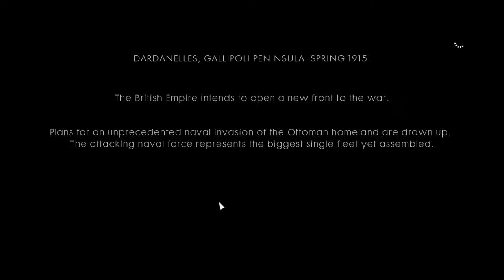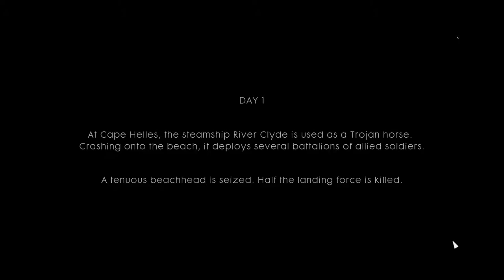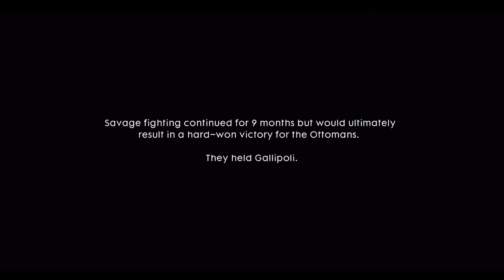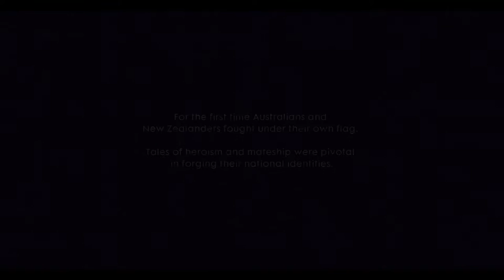"THE RUNNER" War Story | Battlefield 1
THIS WAS MY FIRST EVER TAKE AT THE RUNNER WAR STORY, AND AS YOU SEE, i only died about 2 times during the whole video.

27:33 EPIC COLLATERAL

EDIT: I Started Editing March 26, 2017 at around 3PM, Render finished at 4:15PM, so i started uploading at around 4:30PM, upload finished March 27,2017 at 12:20PM!!!
And also the Horizontal Black bars on the top and bottom were not in the raw recording, i just added those in post for a semi-cinematic effect.

Hey Guys! iHYP3RATE Here! And today is a Battlefield 1 Gameplay Video! And today i'll be doing a War Story called "THE RUNNER"
It consists of the Cape Helles, The Runner, and Be Safe, Three Missions, you play as Australian Protagonist

Frederick Bishop, An experienced and aging soldier, Frederick Bishop was assigned to partake in the Gallipoli landings aboard the
steamship River Clyde. During the voyage to the strait, Bishop is approached by Jack Foster who asks if he really is Frederick Bishop.
 He denies it stating that Frederick Bishop had died, only to be caught in his lie when Foster produces a photo of him. Foster then
 introduces himself as Bishop's new partner. Refusing to accept him as his partner, Bishop asks his commanding officer Whitehall
to reassign Foster. Whitehall refuses, stating that Foster had traveled all this way to see Bishop, the pride of Australia, and that he lied
about his age in order to get past conscription.